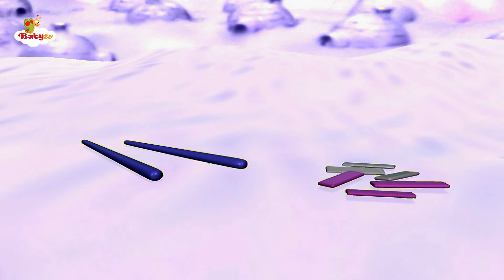Pim & Pimba 🐧​🐧 | Bajki i kreskówki dla dzieci | Animacje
Oglądaj całe odcinki i piosenki bez reklam w naszej aplikacji!

Jesteśmy tutaj zawsze, kiedy nas potrzebujesz.
Najpopularniejszy na świecie kanał telewizyjny dla dzieci (4 latka i poniżej) oraz ich rodziców.
Dodatkowo, nasze treści tworzone są z pomocą ekspertów, możesz więc ufać, że maluchy są w dobrych rękach.